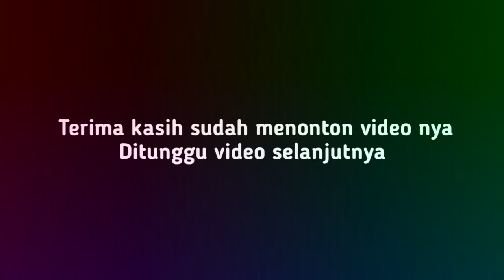Mengapa dangdut Koplo Enak II Rusdy Oyag II Ayu Rusdy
Liveshow Padalarang